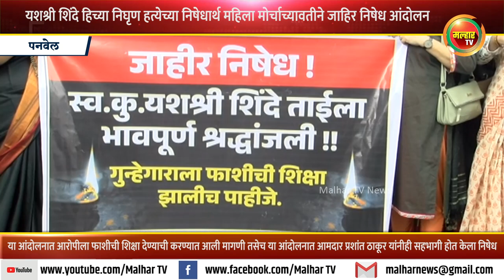यशश्री शिंदे हिच्या निघृण हत्येच्या निषेधार्थ भाजप महिला मोर्चाच्यावतीने जाहिर निषेध आंदोलन